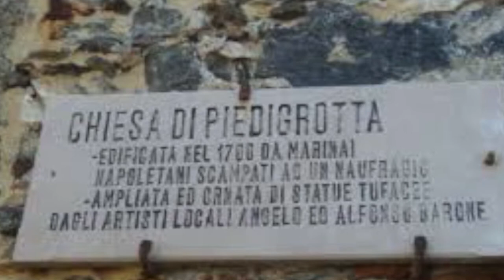La Grotta di Piedigrotta a Pizzo Calabro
Un presepe dentro una grotta